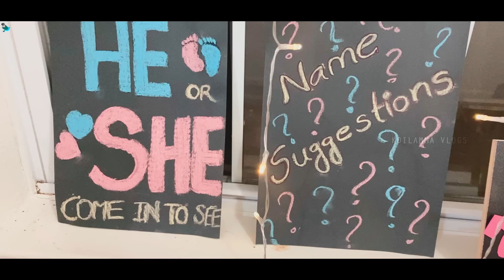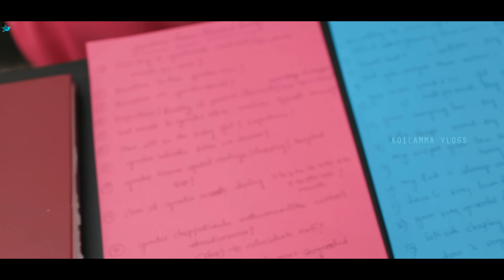Our Baby Gender Reveal | Boy? or Girl ? Gender Reveal party Decorations |Telugu Vlogs from America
It is a big reveal !
We already knew our baby gender during my third month (10th week) exactly on SRAVANA VARALAKSHMI VRATHAM  but today we are revealing officially ...hope you guys are liked our celebrations

My baby gender is revealed specially on my birthday December 13th
It will be memorable for my lifetime

backdrop link :Pink Backdrop Curtain for Parties Baby Shower Birthday Weddings Photography Bridal Shower Drape Photoshoot Backdrop Curtains with Tiebacks 5ft x 7ft,2 Panels